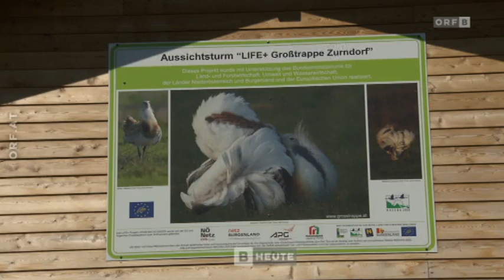Aussichtsturm zur Großtrappen-Beobachtung ORF Burgenland heute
Die Großtrappe ist ein Vogel mit einem Gewicht von rund 16 Kilogramm und einer der schwersten flugfähigen Vögel der Welt. Viele Großtrappen leben im Nordburgenland - Interessierte können diese Vogelart nun von einem neuen Aussichtsturm beobachten.
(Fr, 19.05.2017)